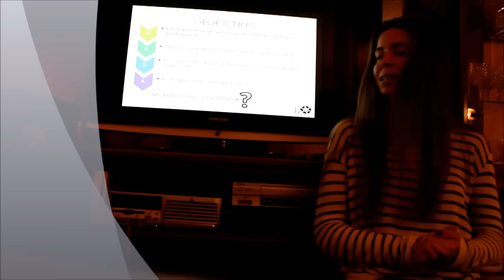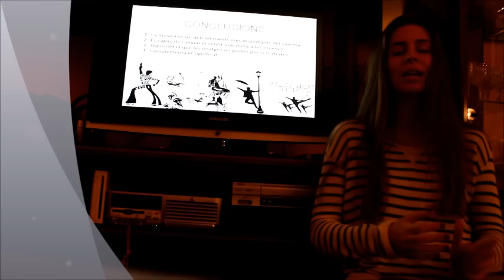Congrés CRACS 2016 - Judit Pagès Bonillo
Treball de recerca “La música, el sentiment de la gran pantalla”, realitzat per Judit Pagès Bonillo (Les Alzines - Girona)

Aquest és un dels 30 vídeos seleccionats a l’edició de 2016 del Congrés de Recerca d’Alumnes de Centres de Secundària (CRACS), una trobada per a alumnes de 2n de Batxillerat impulsada per la Universitat de Girona.

Si t’ha agradat l’explicació d’aquest treball de recerca, vota-la! Rebrà el PREMI DEL PÚBLIC el vídeo que obtingui més “M’agrada” en aquesta mateixa pàgina de YouTube, des del 29 de febrer fins al 14 de març de 2016.

Aquest premi està patrocinat per la Fundació Princesa de Girona (FPdGI) i està dotat amb 500 euros, que s’aplicaran com a descompte a la matrícula del curs 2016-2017 a la Universitat de Girona. La dotació econòmica dels premis s’aplicarà com a descompte a la matrícula 2016-17 de 1r curs de qualsevol estudi oficial que s’imparteixi a la UdG.